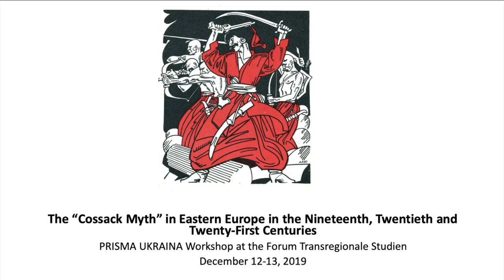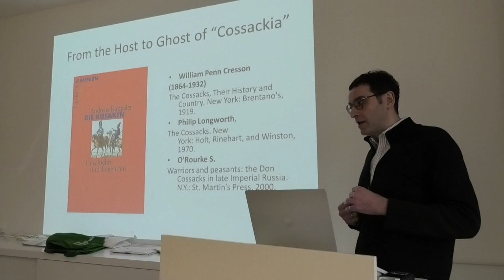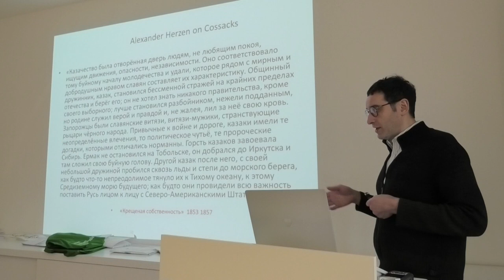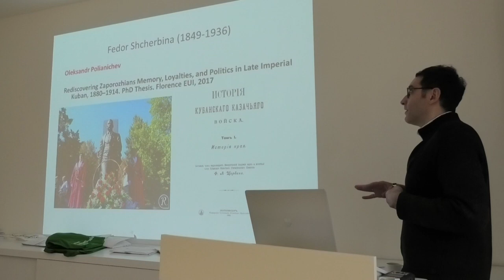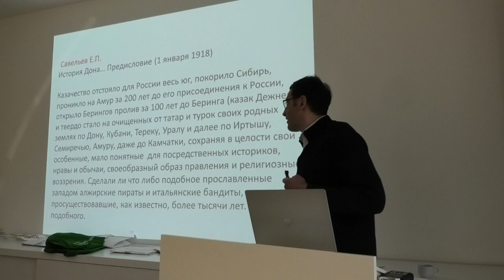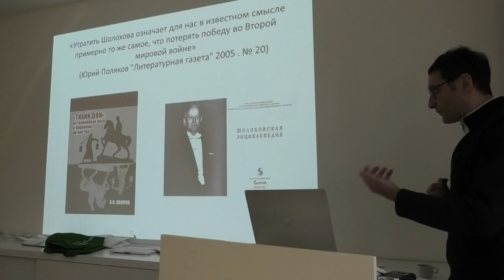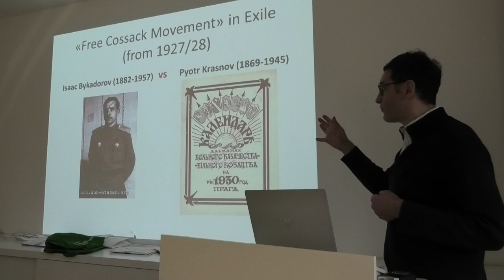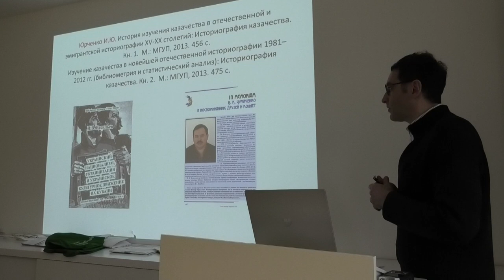Cossack Myth Workshop 2019: Aleksandr Dmitriev's Talk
Aleksandr Dmitriev (Higher School of Economics, Moscow)

Russian Interpretations of the “Cossack Myth” as Invention of Traditions (from Scherbina to Sholokhov)

Commenting the Panel "The “Cossack Myth” and the Invention of Traditions in the First Half of the Twentieth Century" at the workshop "The “Cossack Myth” in Eastern Europe in the Nineteenth, Twentieth and Twenty-First Centuries" organised by Denys Shatalov at Forum Transregionale Studien Berlin

12 December 2019